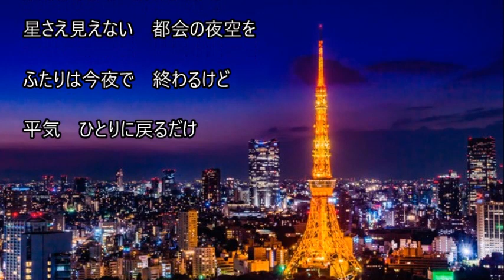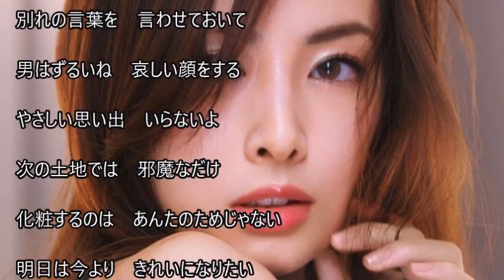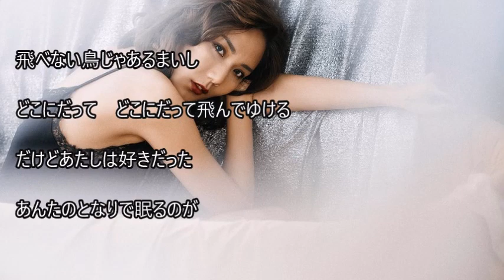飛べない鳥じゃあるまいし♪五十川ゆき 作曲 杉本眞人 cover大将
2020/3/4　発売の曲　さっそくアップさせていただきました